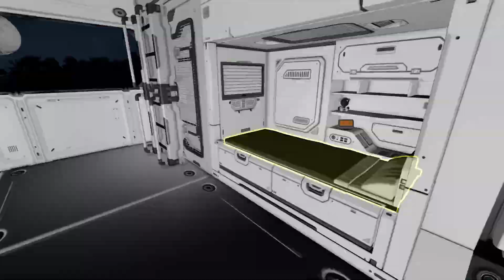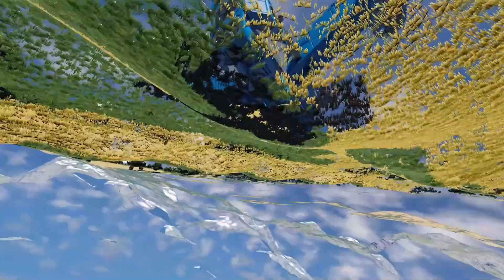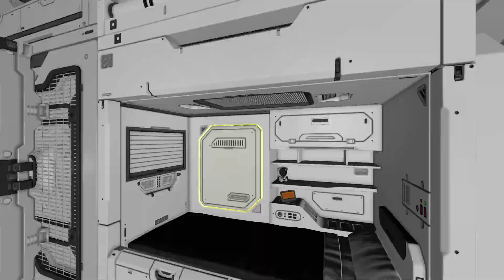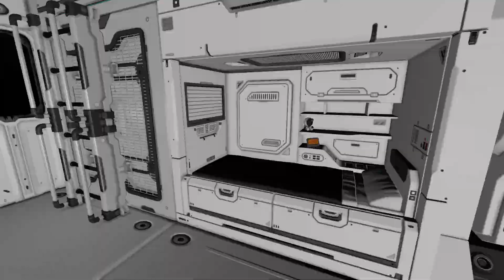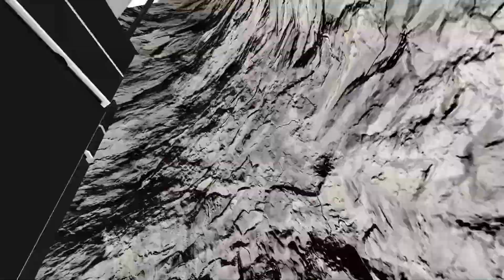Compilation #1! - 27 Hours Of Building! Space Engineers Time Lapse Series: Space Elevator Again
After building for 27 hours, here is a time lapse of Building A Space Elevator Again in about 30 minutes.